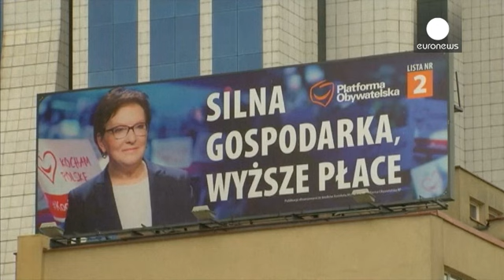Les Polonais élisent aujourd'hui un nouveau Parlement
Les Polonais se rendent aux urnes ce dimanche pour élire un nouveau gouvernement sur fond de crise migratoire en Europe. La peur des immigrés a été largement exploitée par le parti de Jaroslaw Kaczinsky, ex-Premier ministre qui n'est pas candidat.

Face aux conservateurs populistes, l'actuelle chef du gouvernement libéral Ewa Kopacz semble avoir peu de chances de l'emporter selon les sondages.

La favorite est donc Beata Szydlo, une parlementaire discrète quasiment inconnue du grand public, que…